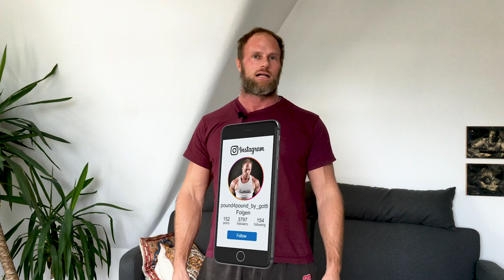Range of motion UNSINN?! | DAS probiere ich aus!!! | richtig die BRUST treffen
3-facher SUPPORT: Unterstützt den Kanal, mich und Euch selbst und kauft Eure Supplements bei Weider Der MAXIMALE Rabatt auf ALLES bei WEIDER! mit Code GOTTI

- Wie trainiert man richtig und was ist falsch? Wie muss die Bewegungsausführung sein? Diese Fragen werden häufig gestellt und vor allem häufig FALSCH hier auf Youtube beantwortet! Range of motion ist das Schlüsselwort, mit dem viele Bankdrücktechniken und auch Liegestütze kritisiert werden! Wie trainieren allerdings die wahren Profis? Was steckt hinter DER RICHTIGEN TECHNIK?

TOP 5 BRUST Übungen (BETRUG!!!) | Optimaler Brust-Plan